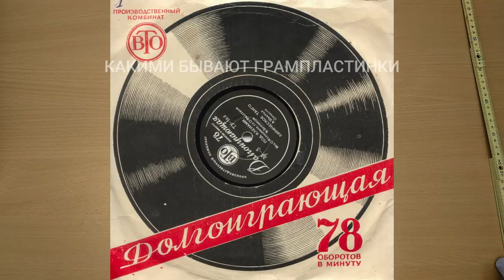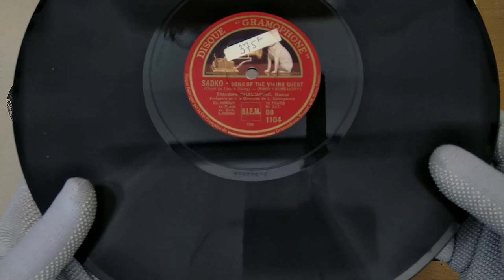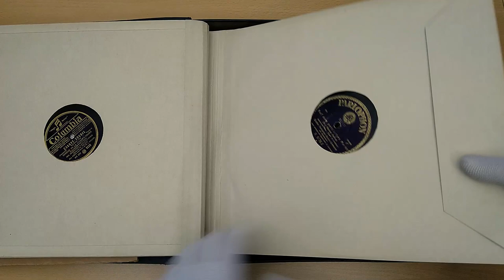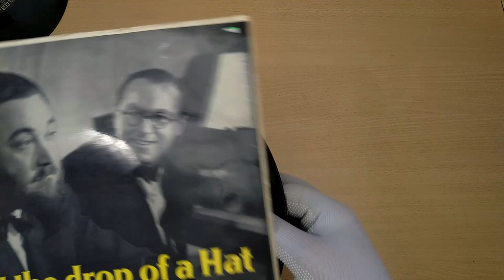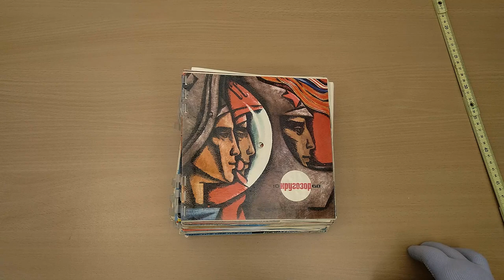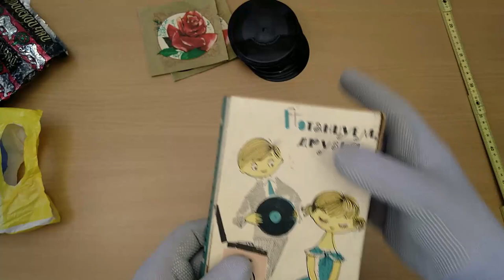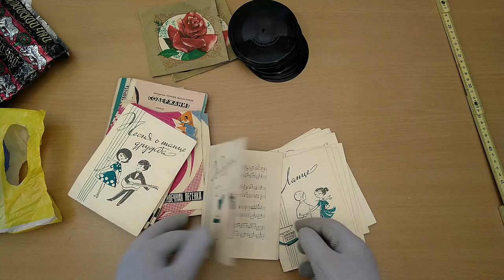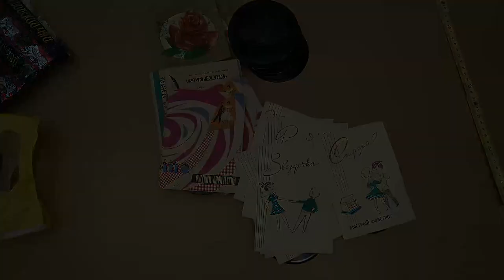Какими бывают грампластинки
Небольшой обзор разных видов грампластинок из моей коллекции.

Сеня Туруханский